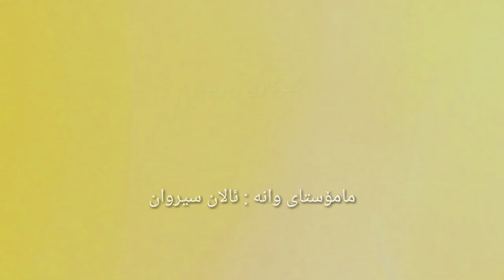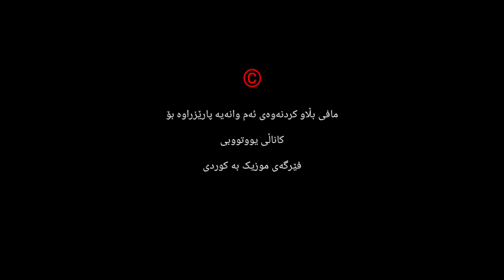Alan Sirwan - Kurdish Zarb | فێرکاری زەرب ـــ وانەی یەکەم ـــ دەستپێک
فێربونی  موزیک بە زمانی کوردی

🔴لە کاناڵی فێرگەی موزیک بە کوردی ئەو پەڕی هەوڵی خۆمان ئەدەین فێرکاری ئامێرە کوردیەکان بەئاسانترین شێوە بخەینە بەر چاوی فێرخوازان و بەهرەمەندانی خۆشەوێت.
هیوادارین بەم کارە توانیبێتمان خزمەتێکی بچووک بە هونەری کوردی بگەیێنین و توانیبێتمان دەستپێکێکی باش بین بۆ ئێوە.

🔴ئەم فێرکاریانە زەحمەت و ماندووبوونێکی زۆری بۆ مامۆستایان و دەستەی بەڕێوەبەری کاناڵ هەبووە، هەر بۆیە لەبەر ئەوەی بتوانین لەگەڵتان بمێنینەوە و بتوانین لەگەڵتان بەردەوام بین، داواکارین لە هەموو ئێوەی خۆشەویست کە خۆتان بپارێزن لە کۆپی کردن و ئاپلۆد کردنی فێرکاریەکان لە تۆڕە کۆمەڵایەتیەکان.

🔴سپاستان ئەکەین ئەگەر کاناڵەکەمان سابسکرایب بکەن و ڕاو و بۆچوونی خۆتان لە بەشی کۆمێنت بنووسن و ڤیدیۆکان لایک بکەن و لینیکی ڤیدیۆکان  شێر بکەن بۆ هاوڕێکانتان
بەم شێوە گەورەترین پشتیوانیتان لە ئێمە کردووە.

بەهیوای سەرکەوتن بۆ هەمووتان

بەڕێوبەرایەتی کاناڵ

ـــــــــــــــــــــــــــــــــــــــــــــــــــــــــــــــــــــــــــــــــــــــــــــــ

فێرکاریەکانی دیکەمان👇👇👇

ــــــــــــــــــــــــــــــــــــــــــــــــــــــــــــــــــــــــــــــــــــــــــــــ

فێرکاری ساز لە وانەی یەکەمەوە

ــــــــــــــــــــــــــــــــــــــــــــــــــــــــــــــــــــــــــــــــــــــــــ

فێرکاری کەمان لە وانەی یەکەمەوە

ـــــــــــــــــــــــــــــــــــــــــــــــــــــــــــــــــــــــــــــــــــــــــــــ

فێرکاری دەف لە وانەی یەکەمەوە

ـــــــــــــــــــــــــــــــــــــــــــــــــــــــــــــــــــــــــــــــــــــــــــــــ

فێرکاری ئۆرگ لە وانەی یەکەمەوە

ـــــــــــــــــــــــــــــــــــــــــــــــــــــــــــــــــــــــــــــــــــــــــــــ

فێرکاری گیتار لە وانەی یەکەمەوە

ـــــــــــــــــــــــــــــــــــــــــــــــــــــــــــــــــــــــــــــــــــــــــــــ

فێرکاری زەرب لە وانەی یەکەمەوە

ـــــــــــــــــــــــــــــــــــــــــــــــــــــــــــــــــــــــــــــــــــــــــــــ

پەیجی فەیسبووکی فێرگەی موزیک بە کوردی

کاناڵی ئینستاگرامی  فێرگەی موزیک بە کوردی

ــــــــــــــــــــــــــــــــــــــــــــــــــــــــــــــــــــــــــــــــــــــــــــــــ

ئینستاگرامی مامۆستا ئالان سیروان